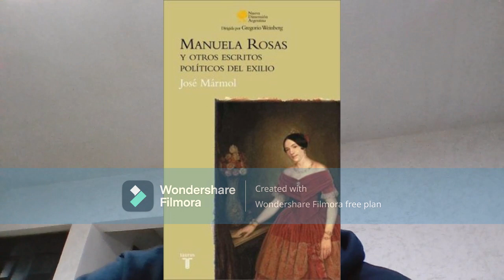Armonias, de José Mármol. Vazquez Moreno Diego